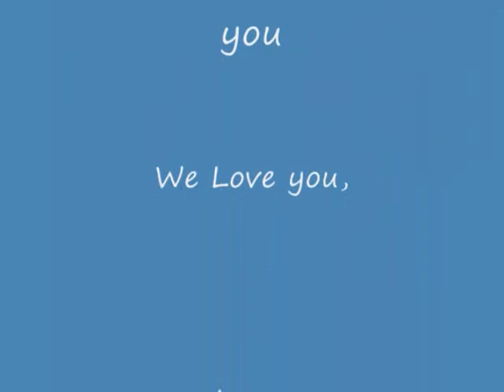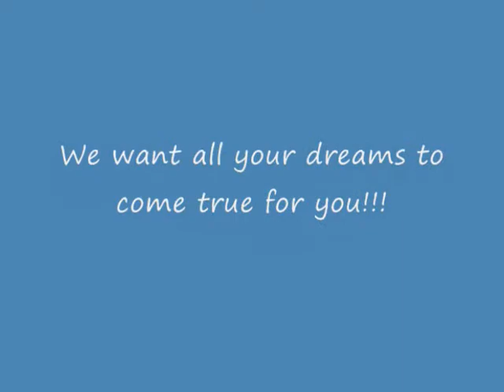My Wish - Brookes life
From a Baby to Graduation